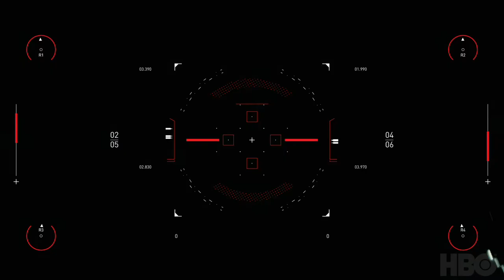westworldscoringcompetition2020 Music Scored by Mal Stein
This is a contest that I have entered for Spitfire Audio to score music for a scene in the series Westworld. I hope you check it out. Enjoy!